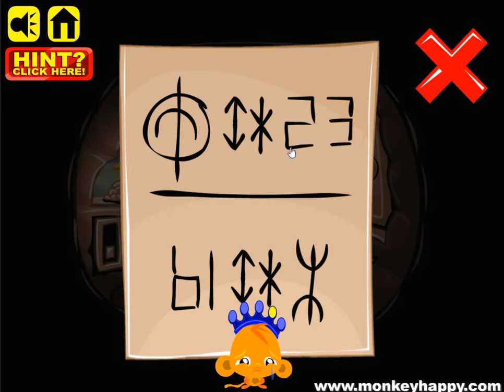[Pencil Kids] Monkey GO Happy: Four Worlds Walkthrough